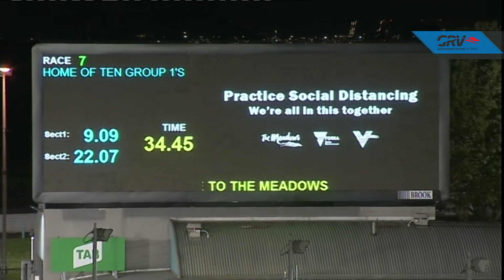MEA SAT 18 APR 20 R7